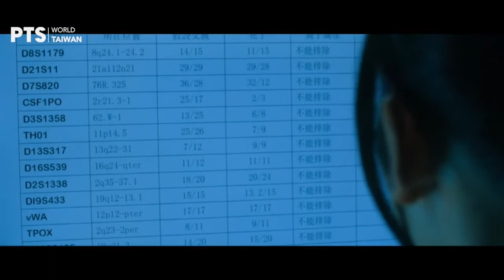Is There Another 'You' Out There In A Parallel Universe?｜Visitors ｜Suspense/Thriller/Fantasy｜訪客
Our universe is massive.
May there be a different version of yourself out there in the cosmos? Will they have the same memories or share the same emotions with you?

Immerse yourself in this imagined sci-fi world and watch them live out their fates within this multiverse world.

✍️Fill in a questionnaire to join!